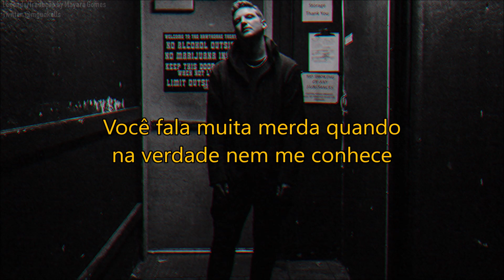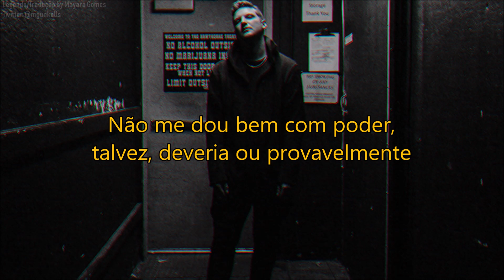Witt Lowry - PROUD (Legendado/Tradução)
Witt Lowry PROUD Tradução
Witt Lowry Tradução
Witt Lowry PROUD Legendado
Witt Lowry Legendado